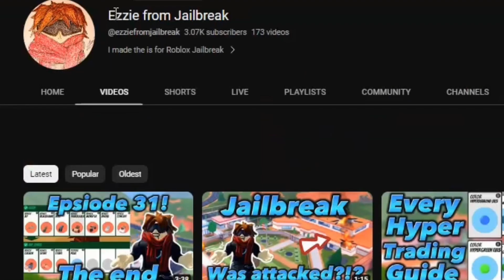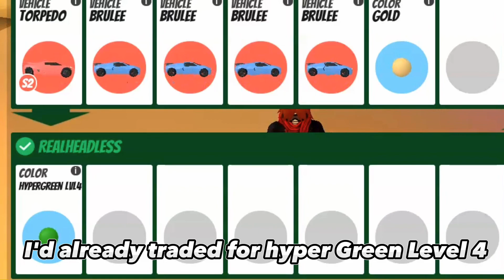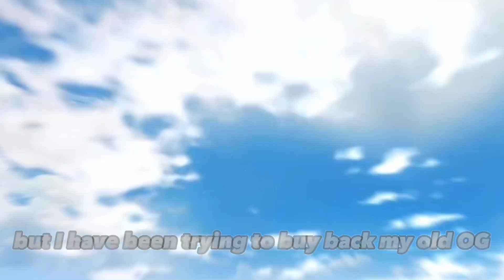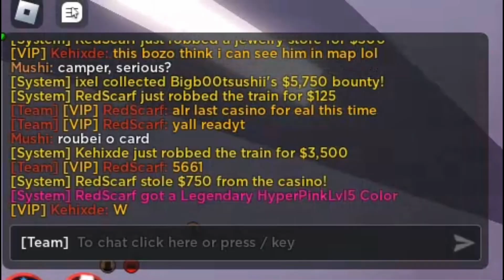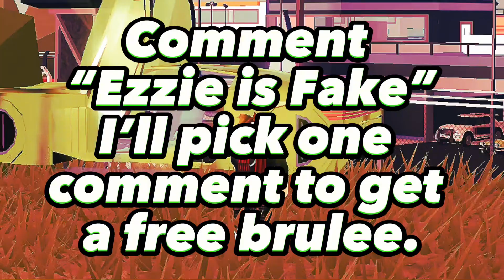It’s all a Lie! Jailbreak Hyper 5 with Ezzie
You might want to watch all the way to the end hint hint